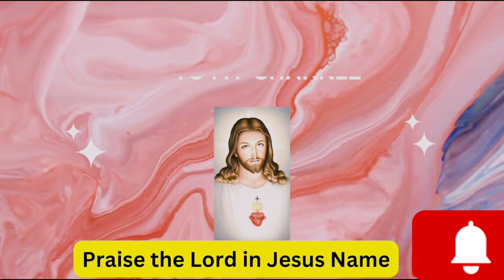Genesis 16:22 Unlocked: Embarking on a Journey of Promise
50 key stories of the Bible, from Creation to Revelation, in text, audio, and video, in any language, for free.

This video is not a property of this channel.

You are free to share and download this video but please follow the guidelines set by unfolding Word when doing so as they are the owner of this video.
3D Effects/Editor: Travis Blake